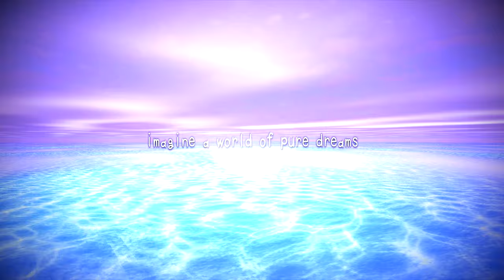Hypnagogia 無限の夢 Boundless Dreams - Official 2021 Trailer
Developed as a solo passion project in roughly 8 months by sodaraptor, coming to PC October 2021. Wishlist on Steam ➤➤➤

Following the events of the first game, Hypnagogia 無限の夢 Boundless Dreams again takes players on a unique and existential journey through a series of dream worlds that inevitably devolve into twisted nightmares. Throughout the game, feelings which mix wonder, nostalgia, loneliness, and absolute dread will overtake your senses and leave you with an unforgettable experience.